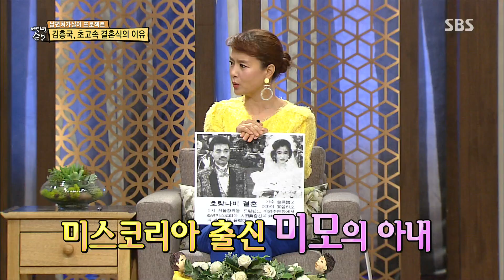김흥국, 미녀 아내와의 ‘초고속 결혼 스토리’ 공개 @자기야-백년손님 371회 20170420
자기야-백년손님 371회 20170420 SBS

김흥국은 미스코리아 출신 아내와 초고속으로 결혼에 골인한 이야기를 고백한다.